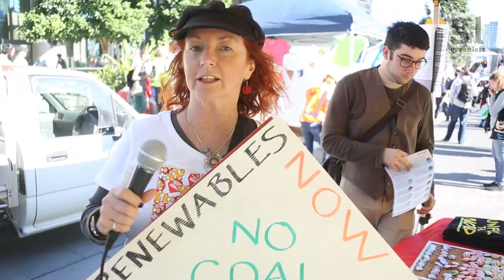Voices from Rebellion Day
A huge day of civil disobedience in Brisbane achieved its goal of disrupting business as usual to highlight the need for urgent climate action. This video includes the voices of some of those who took part.

Help us make more videos like this one: become a Green Left supporter: